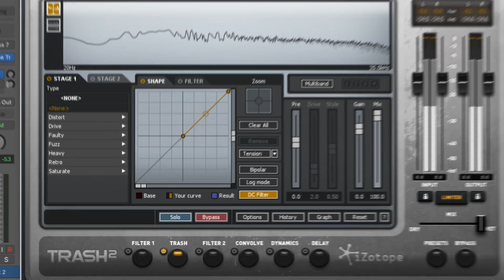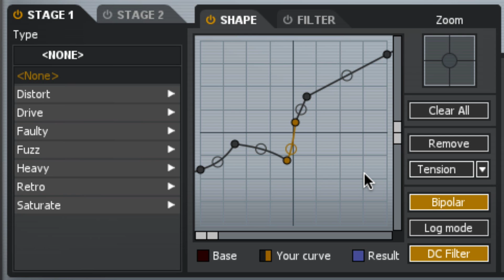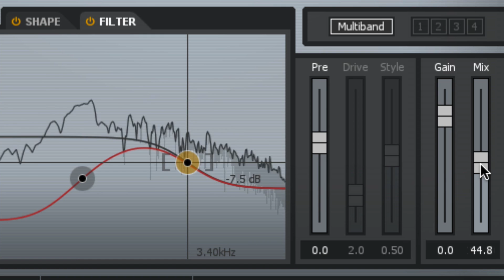iZotope Trash 2: Asymmetrical Distortion | Music Production | Sound Design | Berklee Online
Take a tour of the waveshaping features in iZotope’s Trash 2 distortion plug-in and learn how to mangle and transform your signals. In this video—an exclusive look from Berklee Online’s Creative Digital Signal Processing (DSP) for Music and Visuals course—Berklee faculty Jeff Baust demonstrates how to manipulate asymmetrical distortion in bipolar mode using a basic drum beat.

About Jeff Baust:
Jeff is a professor in Berklee's Electronic Production and Design and the Music Production and Engineering Departments. A composer, audio engineer, educator and multi-instrumentalist, he has created scores for the ESPN, New England Sports Network (including music for the Bruins and Red Sox), Avid, Sony, Polaroid, Sharp, Reebok, Lotus, and others. He works primarily in his own facility, Coral Sea Music. As an audio engineer, Jeff has worked on projects for such artists as the Boston Symphony Orchestra, San Francisco Symphony Orchestra, NBC-TV, Andre Previn, Itzhak Perlman, Jessye Norman, and Dawn Upshaw, as well as labels such as EMI, Philips, Nonesuch, and many others. Specializing in digital audio production, Jeff works with technologies such as Sonic Solutions, high-resolution audio (96k/24bit), HDCD encoding, and mastering as well as forensic audio and restoration tools. Jeff holds a M. A. in Composition from University of California, Davis, and a D. M. A. at Boston University, where his primary area of concentration was electronic and electro-acoustic composition. He has been published in Berklee Today, Electronic Musician magazine, and various Internet e-zines.

About Berklee Online:
1-866-BERKLEE (US)
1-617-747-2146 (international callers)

iZotope Trash 2: Asymmetrical Distortion | Music Production | Sound Design | Berklee Online | Berklee College of Music | Jeff Baust | Creative Digital Signal Processing